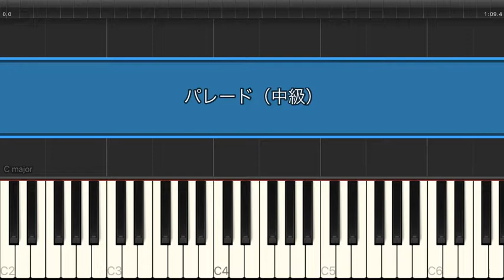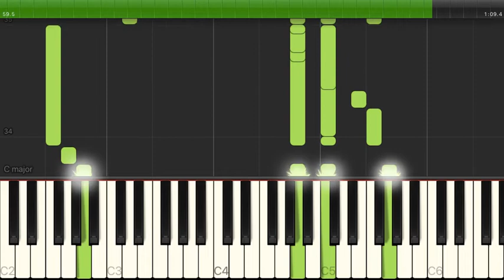パレード/ つじあやの【中級｜ピアノ】（電子楽譜カノン）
パレード/ つじあやの【中級｜ピアノ】のピアノ楽譜はこちらから

【タイトル】パレード
【アーティスト】つじあやの
【難易度】中級